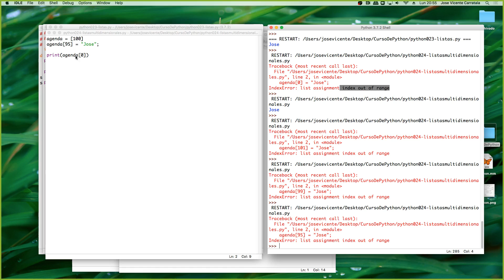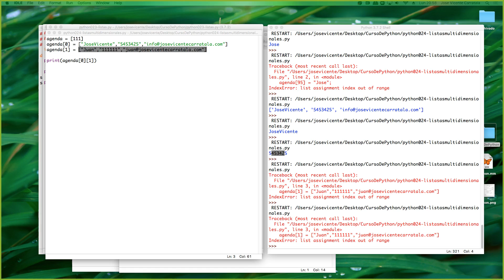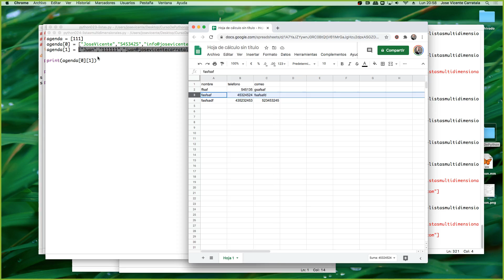Curso de Python Parte 01 Fundamentos 00027 Colecciones